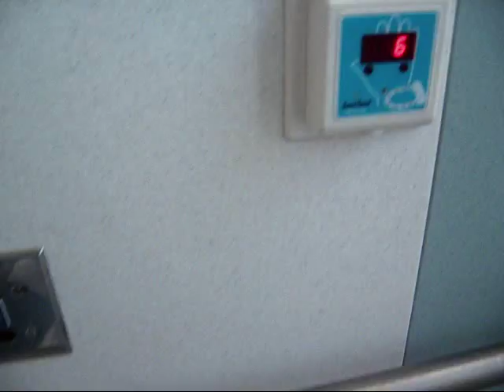SaniSeat on a Kohler Kingston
at Chicago's O'Hare's Airport
This is so cool :D
(The toilet flushed around 6 times when i was in the the stall lol)